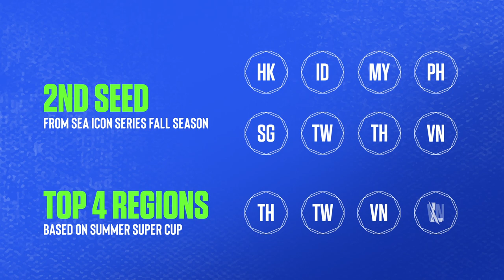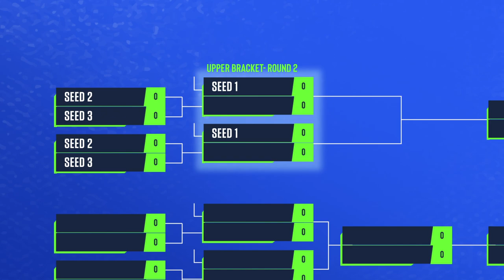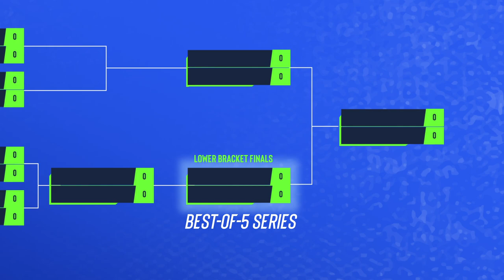ฟอร์แมตวิดีโอสำหรับ Wild Rift SEA Championship 2021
รูปแบบการแข่งขัน Wild Rift SEA Championship 2021 เพื่อความเข้าใจที่ตรงกันของทุกคนและจะทำให้ดูการแข่งขันครั้งนี้ได้สนุกมากยิ่งขึ้น

21 ทีม, 9 ประเทศ, และแชมป์เพียงหนึ่งเดียว. มีหลายอย่างให้ติดตามแต่ไม่ต้องกังวลไป เพราะมีความมันทะลุพิกัดรอเราอยู่!